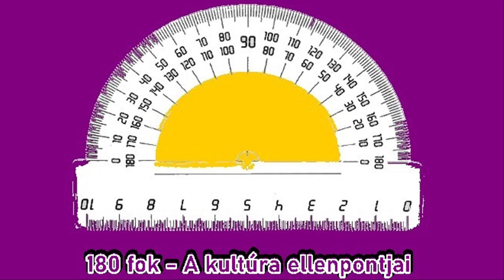Szent hazafi vagy szereptévesztő antiszemita?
A 180 fok – A kultúra ellenpontjai két műsorvezetője, Nelhiebel Gábor és Pöltl Oxi Zoltán ezúttal az emlékezetpolitika ikonjaként számontartott Mindszenty József hercegprímás életét és tevékenységét kifogásoló könyvet veszi górcső alá.

Ungváry Krisztián történész, egyetemi tanár új könyve az A Mindszenty mítosz című tanulmánykötet már most kisebb hullámokat vert a hazai közéletben, de ez a viharosság még jócskán nem érte el tetőfokát. A podcast mostani adásában a két műsorvezető végigveszi Ungváry könyvben tett kijelentéseit, melyek között szerepel Mindszenty József antiszemitizmusa, legitimista felfogása, szociális érzéketlensége és a 20. század elejének, első fele történelmének sajátságos ismerete.

A beszélgetés során számos kérdésre keresi a választ a két podcaster, így többek között arra, hogy szent hazafi vagy szereptévesztő antiszemita volt-e Mindszenty József, hogy az 1920-as években általa szerkesztett zalai újságok, írások alapot adhattak-e a zsidókat sújtó pogromokhoz, a társadalom bizonyos rétegeit hangoló kirekesztéshez, hogy mennyiben volt tisztában a közjogi méltóság fogalmával annak fényében, hogy magát tartotta IV. Károly után a kormányzatot kinevező tisztségviselőnek, hogy mennyiben támogatta a magyarok mellett más népek segítségre szoruló tagjainak megmentését, hogy miként vált zavarbaejtő politikai kijelentései, megnyilatkozásai miatt a Vatikán és később a nyugati hatalmak számára kínos figurává, illetve a beszélgetés alatt mindvégig az is kérdés, hogy Ungváry állításai, tanulmánya elfogadható-e mint korrekt, objektív tudásanyag?

Az adásban említésre került Mindszenty Ungváry által is idézett számos hazafias, keresztényi megmozdulása, tette, beszéde is, melyek alapján immár a 21. századi Magyarországon alapvetően pozitív a róla kialakult kép a szélesebb közönség körében.